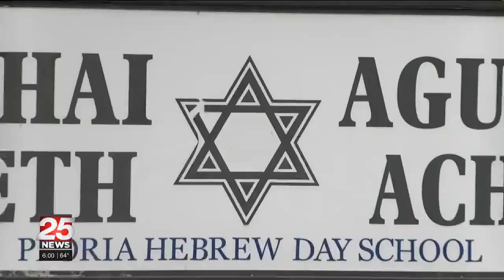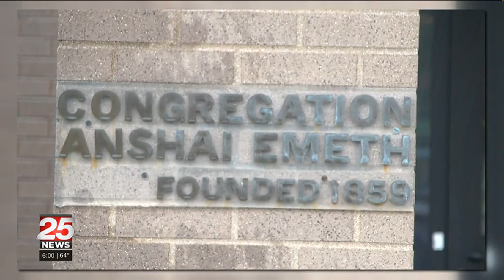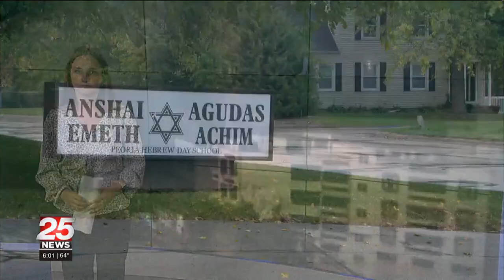‘Your Jewish friends are not okay”: Local synagogues are increasing security